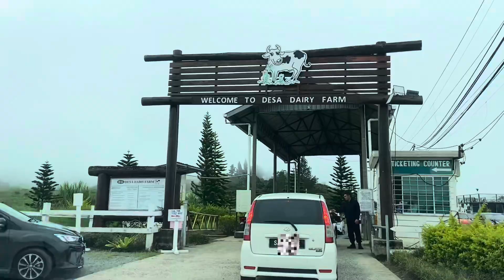Raisha Raed WonderWorld : Kundasang 2024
Raisha Raef Raees : a short fun and adventurous trip to Ranau